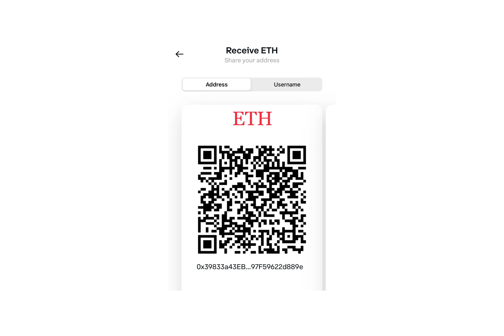Today’s Tàijíquán Tip!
Tai Chi tip for beginners and experts.  Balance, Health, Flexibility, & Creativity.  The Yang for your Yin!

“Perhaps you will, perhaps I will…and we’ll develop this even further.”
 -ShhDragon